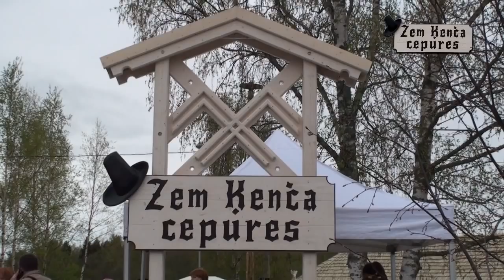Tirgus laukuma "Zem Ķenča cepures" atklāšana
Jaunpiebalgas tirgus laukuma "Zem Ķenča cepures" atklāšana
1.maijs 2014.gads